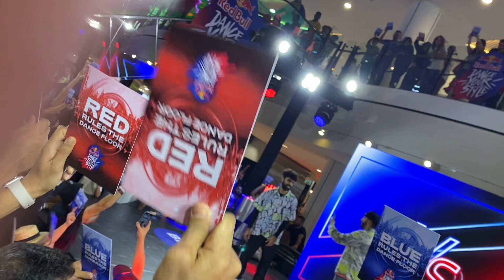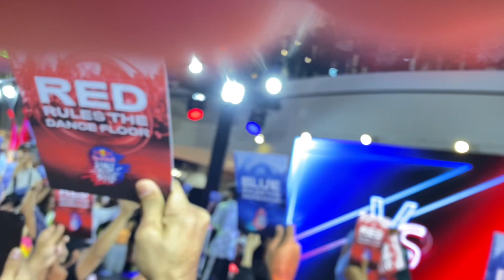Part-3 | Final | Marina Mall Dance Competition | AbuDhabi Dance | UAE Dance Competition | ThePassion